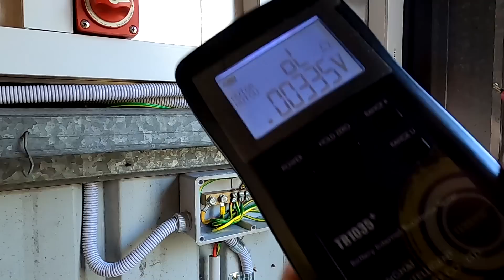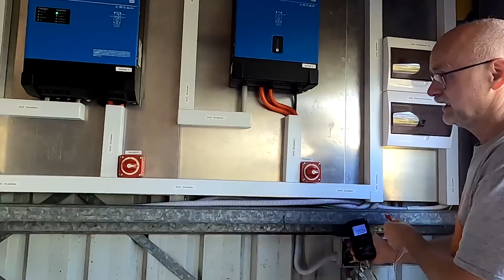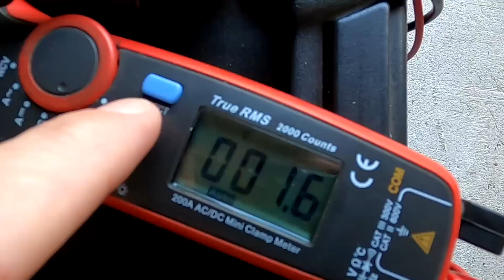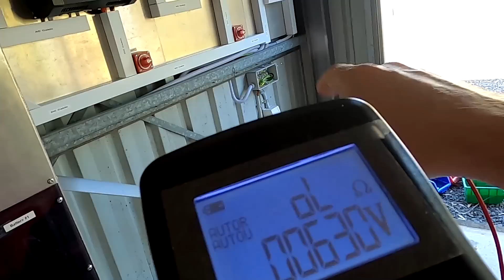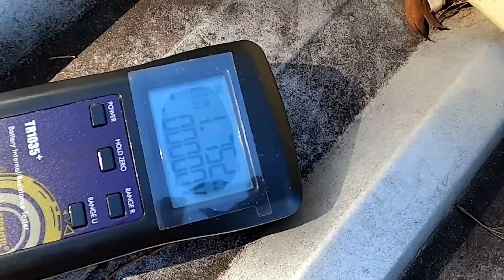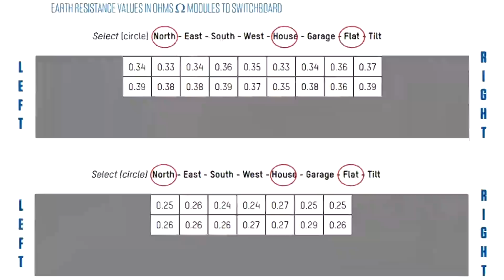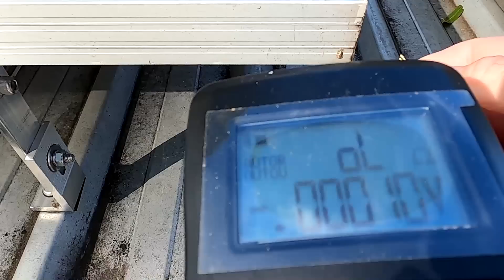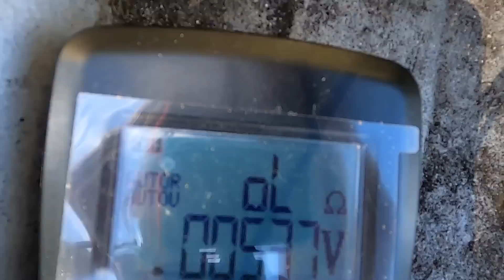Solar System Continuity Test: How to easily test your earthing.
After we finished our work on the roof and connected all solar rails to ground potential, it is time to check on the results and do the 'Continuity Test'. We use our resistance tester and measure a couple of equipment against the main earth bar to get an understanding how it work. It is then time to go on the roof and find out if our work was successful...

Great "Next Gen" AOLithium Batteries (4000 cycles, Bluetooth, CALB cells)

The Sunfunkit DIY battery. Great product to build your own 12V battery. Video Review

Take a live sneak peak at the Off-Grid-Garage in the Victron VRM World:

By watching the video, you agree:
All electrical work must be carried out as per your local laws, rules  and regulations. Installations and setups shown in my videos are for test and demonstration purposes only and may not satisfy regulatory requirements. Installation are temporary, for the above purpose and for making these videos. Most electrical work is not for DIY purpose and must be conducted by a trained and qualified person. Please always check your local regulations!
Any liability for conducting your own work, in particular, any consequential damages arising therefrom, shall be excluded.